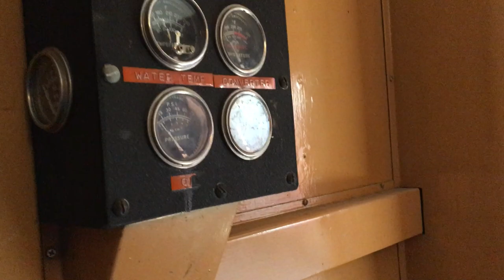RM at Parkes